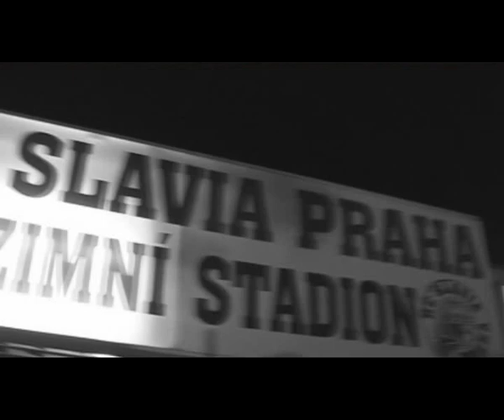ROCKFUN_Arakain.wmv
ROCK FUN speciál s Arakainem